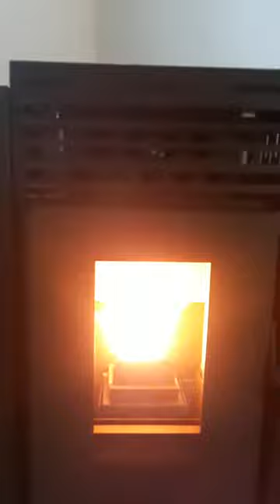Estufa a pellets en la mondiola para ver el mundial 2018 calentito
En este corto pero emotivo video vemos el primer encendido de una estufa a pellets Lasian de 10 Kw instalada en el historico barrio de la mondiola de Montevideo.Uruguuay  en este invierno 2018.
Ante cualquier duda llamame en Uruguay al 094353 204